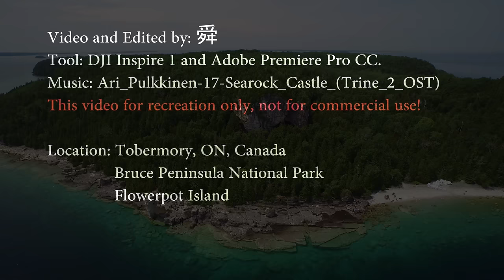Flowerpot island and Bruce Peninsula National Park 4k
use dji inspire 1 fly over Flowerpot island and Bruce Peninsula National Park
beautiful and amazing natural landscape.
This video for recreational purpose only, not for commercial use!!!